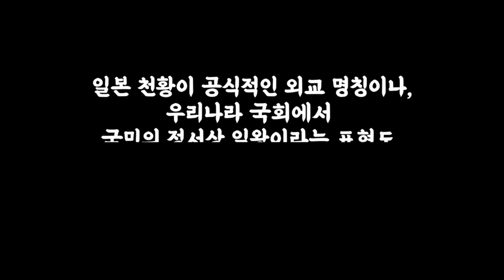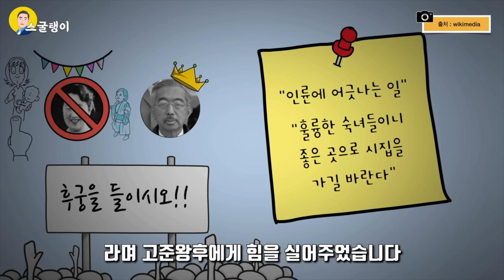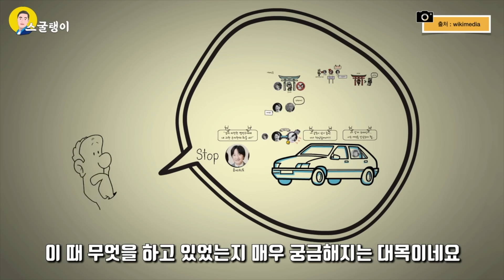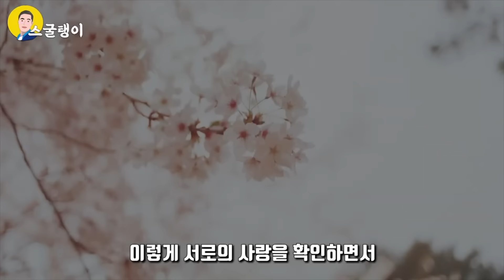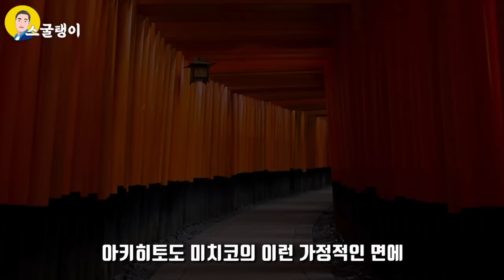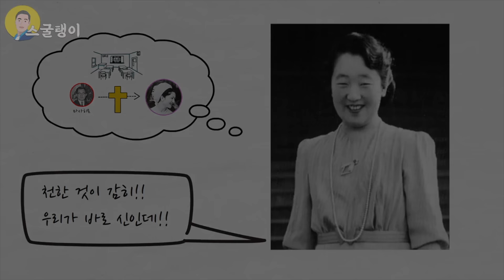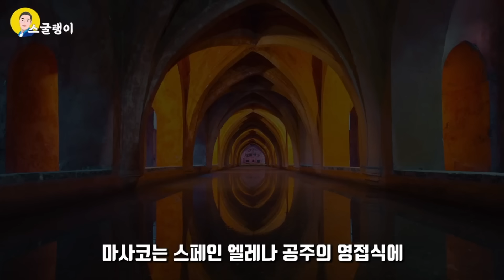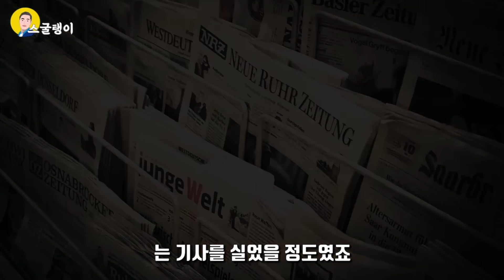일본왕실에서 여인들이 살아가는 방법? (Feat. 일본왕실 몰아보기)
Unauthorized communication or distribution of all videos is strictly prohibited.

항상 재미있는 이야기를 들려드리기 위해 노력하겠습니다.